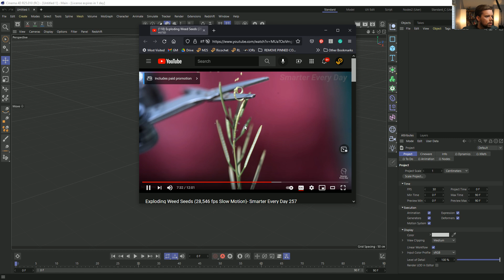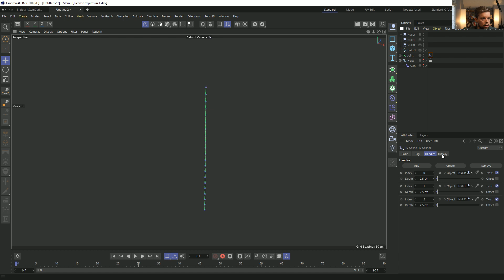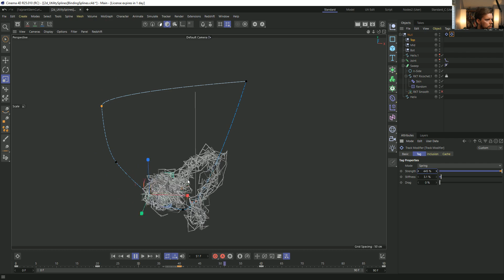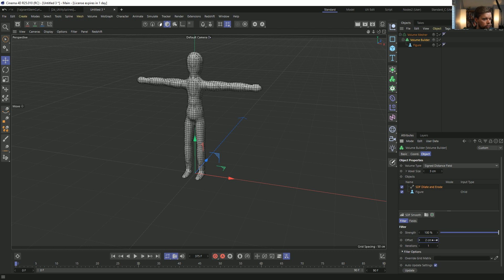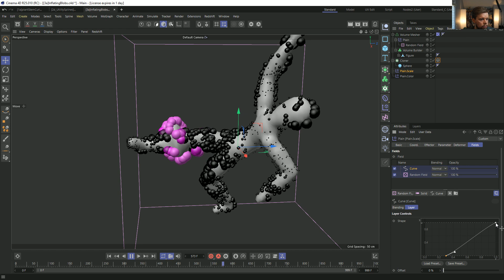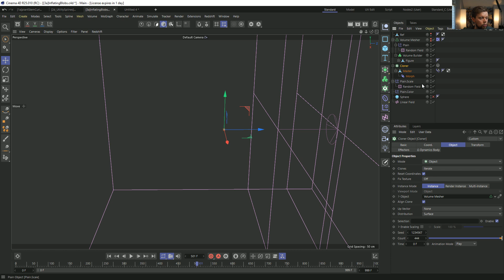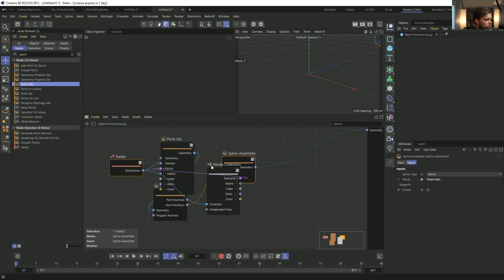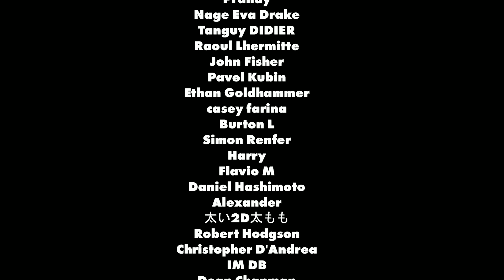Rocket Lasso Live S3 Ep 33: Rigging Splines with Joints / Mography Spheres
TOPICS TACKLED:

00:00:00 Greetings

Very Basic Bend Deformer Setup
00:01:27 Bend deformer for a plant peeling up.

Rigging Splines with Joints!
00:12:30 First time I've ever tried to rig a spline using Joints in C4D. Also we demo the upcoming Utility Splines. Then we play with the Track Modifier tag on top of it.

A Character Getting Pulled by a Rope and Reacting Dynamically.
00:37:45 Chat about hand keyframing everything. Then pulling out my fully dynamic character from my Maxon NAB presentation we connect a Spring to various body parts and yank'm around!

Mography Inflation of Spheres on Surface
00:50:22 Pose up a basic figure and clone tons of Spheres all over the surface. Dynamics and Effector goodness gets layered on top.

01:36:03 Create a Spline with Scene Nodes. Try and get it to follow Nulls, but it doesn't properly refresh.